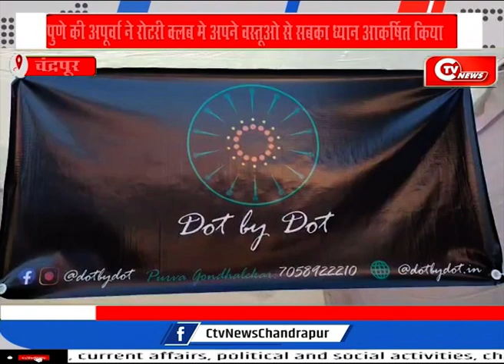पुणे की अपूर्वा ने रोटरी उत्सव मे अपने वस्तूओ से सबका ध्यान आकर्षित किया